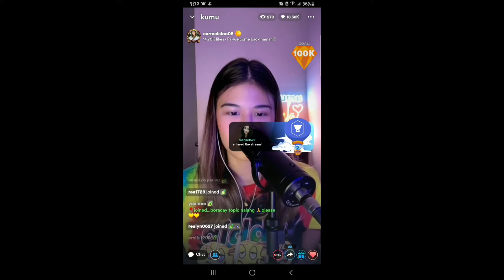Gawong Fans Hindi Kinaya. Carmela Nagsalita na